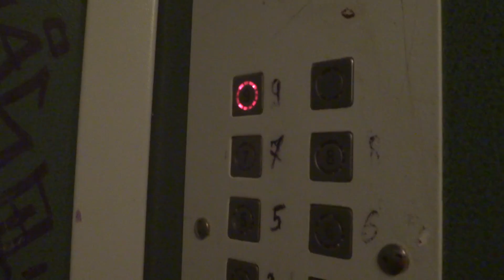Электрический лифт (г. Воскресенск), V=1 м-с, г-п 400 кг (24)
Пионерская 14